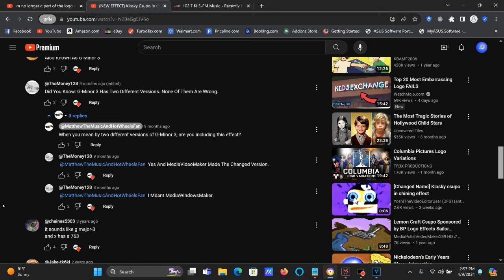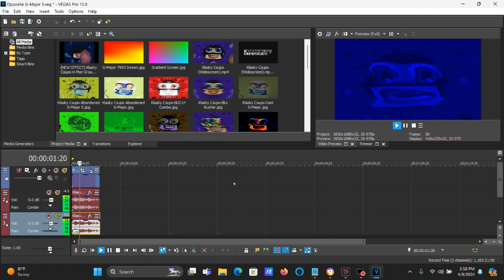How To Make Opposite G-Major 3 On Vegas Pro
How To Make Opposite G-Major 3:

(VideoFX)

1st: TV Simulator - Line Sync 0.5000

Interlacing:     0.0000
Phosphorescence: 0.0000
Static:          0.0000

2nd: Channel Blend - Blue Only

(AudioFX)

0
6

Effect by Matthew the Music and Hot Wheels Fan 2024

(NEW EFFECT) Klasky Csupo in Opposite G-Major 3